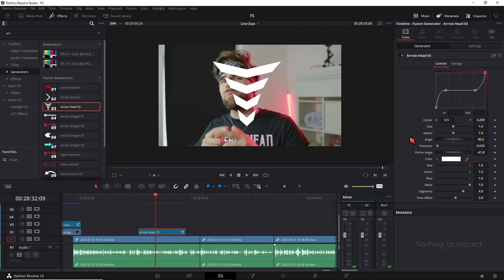10 Free animated Arrows - Davinci Resolve Presets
The free Preset pack contains 10 animated Arrows for Davinci Resolve.

Das Preset Pack enthält 10 animatierte Pfeile für Davinci Resolve.

Wenn du bis hier unten gelesen hast,  dann zeigen deine Pfeile in die richtige Richtung;)